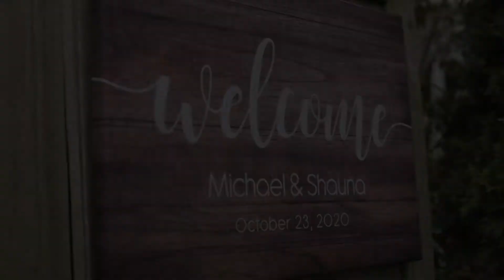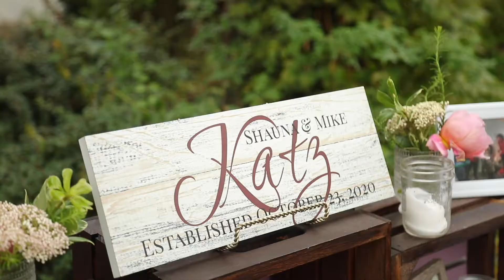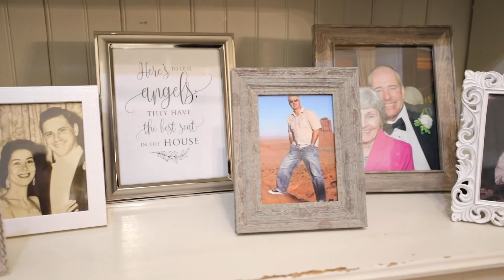Ocean View, NJ - Abbie Holmes Estate - Hurricane Productions Videography - Wedding Highlight Video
Shauna Goetz and Michael Katz Fall Wedding Highlight Video 2020
Ocean View, New Jersey - Abbie Holmes Estate

Hurricane Productions produced a 3-5 minute highlight video and 60-90 minute long edit for the couple after their wedding.

Book Hurricane Productions for all your Videography, Photography, DJ and other Entertainment Service needs here: